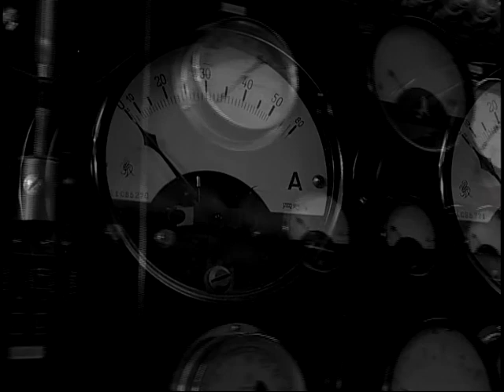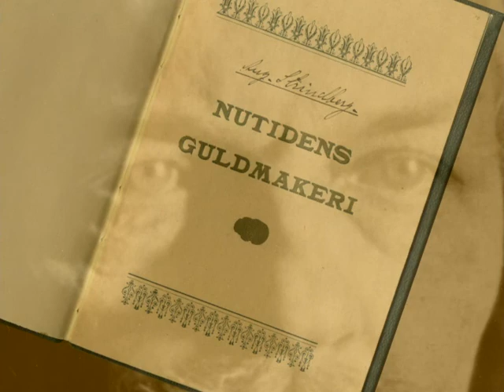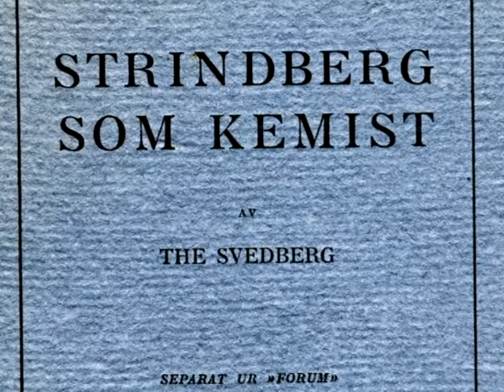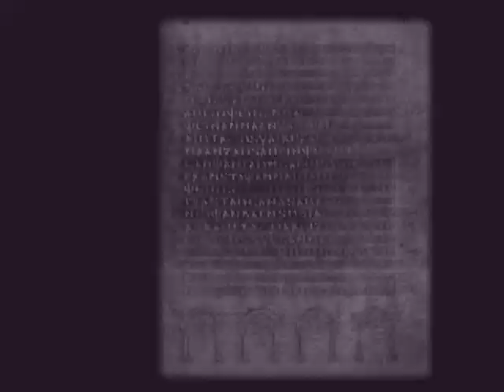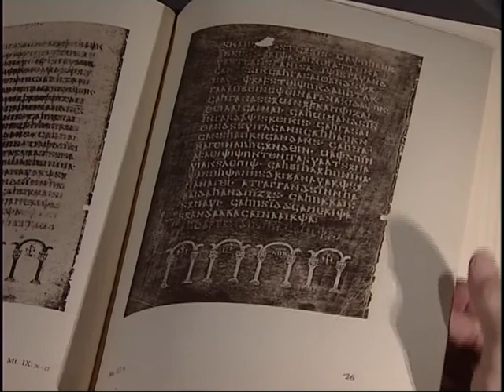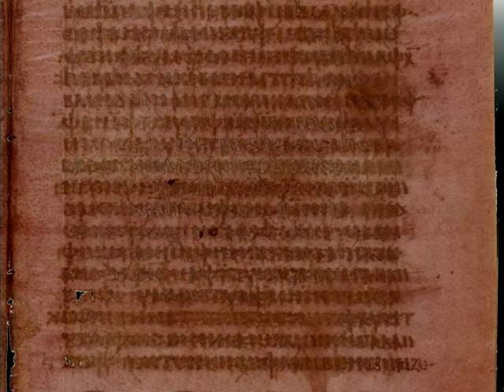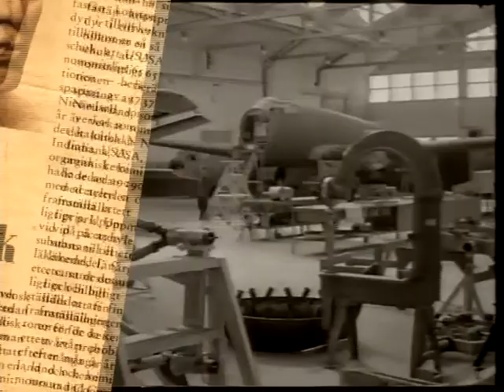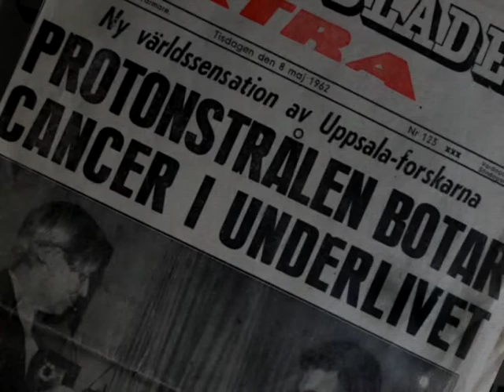Berättelser från det lärda Uppsala Del 4 Geniet The Svedberg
Berättelser från det lärda Uppsala är en TV-serie som i fem halvtimmar berättar om den svenska vetenskapshistorien med utgångspunkt från vårt äldsta lärosäte, mer än 500 år gammalt. För foto och animationer svarar Lars Wiberg. TV-serien är ett samarbete mellan Uppsala Universitet, Sveriges Utbildningsradio AB och Bo G Erikson Television AB.